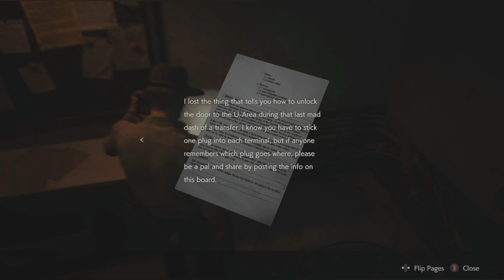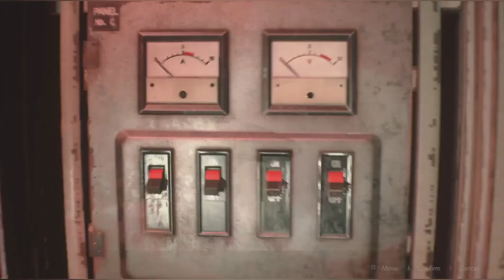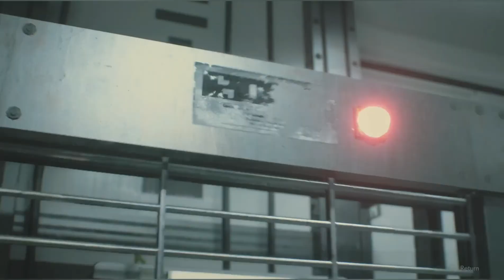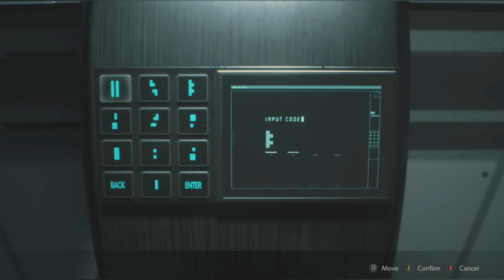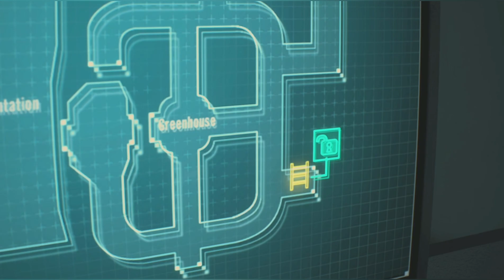Resident Evil 2 | Welcome To Nest | Leon Part 9 60 Fps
Racoon cities very own science facility
Come join me as i play some games.
My dream is to have this channel get a million subscribers so i have a community of people talking about OCD. I want to use the channel to have people become aware of how OCD effects people and those people in there lives.